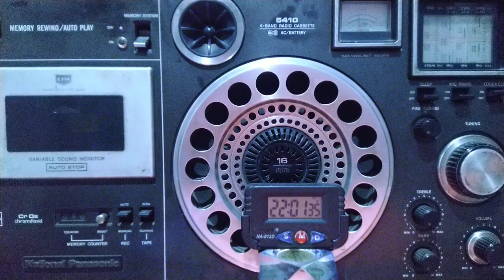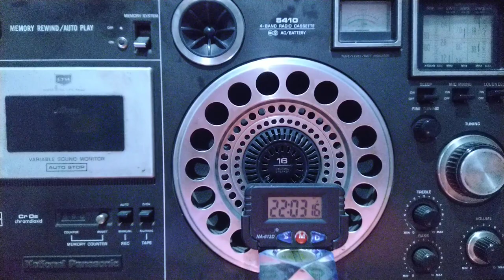Radio Thailand AM band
Thailand Capital city Bangkok,
 currency or monetary unit Baht

Radio Thailand domestic transmission identifying itself on Amplitude Modulation band , radiating from the district of Saraburi on 891 kHz on 400kW Thailand

you can check links here as well for their international broadcasts on shortwave bands here in Japanese 👇

Wanna explore more, visit this surprising stuff link you can find "radio shortwave" travel & tourism Maps, beautiful landscapes , mobile wall papers , motor homes , fashion , beautiful girls, actor & actress', motor cycles ,haircut for men, jeans for your height weight length & style, men's jewellery, technology & hacks, antiques, mind boggling collection of wrist watches all sexes hunting hiking gears and all ranges , bag packings , hoodies of all kinds, jackets of all tastes with mind boggling choices Pinterest link for surprises pinterestfashion 😈

‎@Sanjay Sutradhar  9904
‎@Sanjay Sutradhar  9904👈YouTube handle that is coming up soon , this is mine whatever doled out I accepted it making  no fuss about it !
There are 3 blogs including this one it's four , not my fault but YouTube did so it's their way of messing up things I never did it !

Calcutta
August 31, 2022 Universal Coordinated Time
September 1, 2022 Local Time